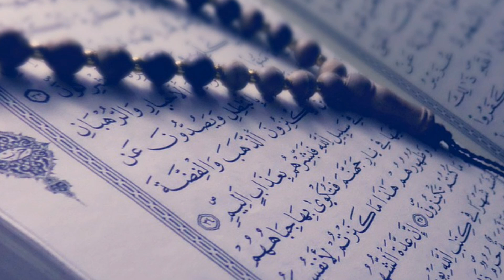Ya Ayyuhan Nasu Budu, Quran Surah baqrah qirat with urdu translation